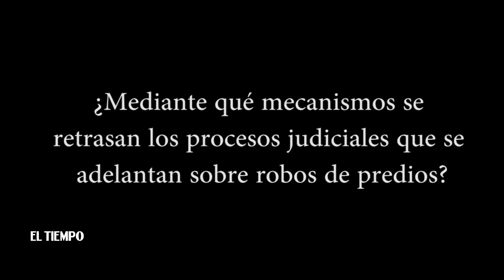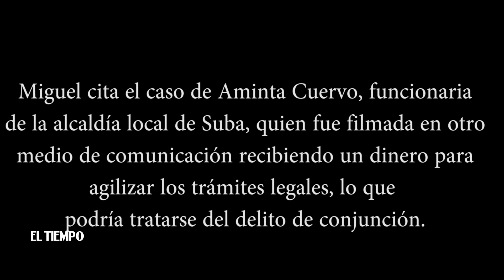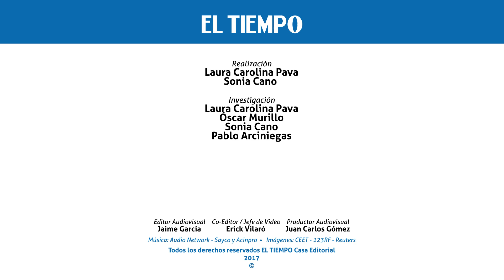Caso de presunto despojo en Lagos de Córdoba | EL TIEMPO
Miguel Ángel Ruiz, empresario y víctima del robo de un predio que compró en 2008 en Lagos de Córdoba, conjunto al Humedal Córdoba, denuncia que su predio fue vendido a través de documentos falsos y aparentes amenazas. El terreno le costó mil millones de pesos y lo vendieron en 12 millones.